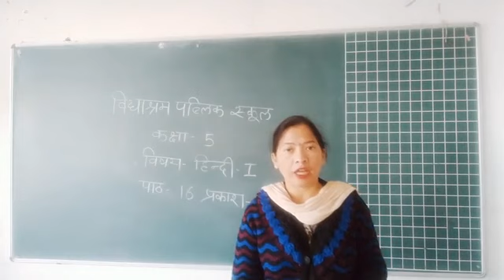कक्षा-5 विषय-हिंदी-1 पाठ-16 प्रकाश पुंज